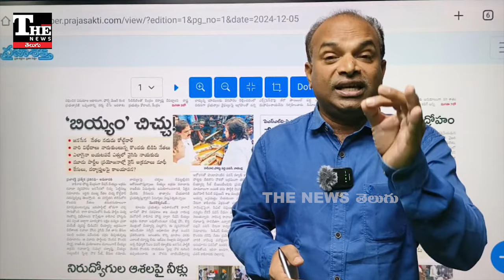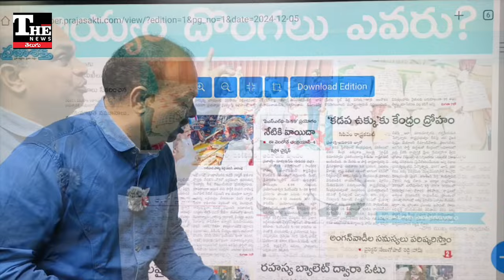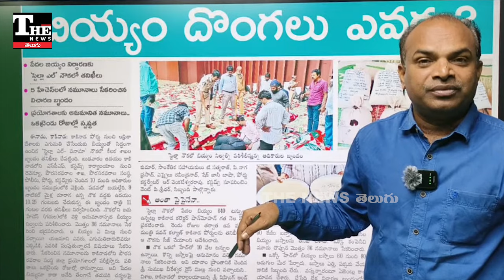దామచర్ల సత్య అప్పుడు వైజాగ్ డ్రగ్స్ కేసులో హడావిడి, ఇప్పుడు కాకినాడ పోర్టులో మౌనమేలా?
కాకినాడ పోర్టులో రేషన్ బియ్యం అక్రమాల మీద మేరిటైమ్ బోర్డు ఎందుకు మాట్లాడడం లేదు. ఆ సంస్థ చైర్మన్ దామచర్ల సత్య మీద గతంలో వచ్చిన ఆరోపణలు ఏంటి, పవన్ మాట లెక్కలేకుండా చేసిందెవరు